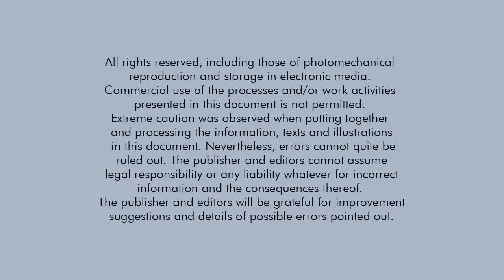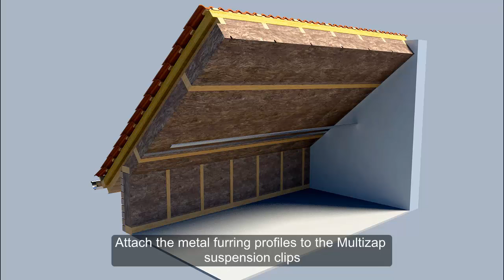Insulation of a pitched roof from inside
This video shows you how to use Knauf Insulation Glass Mineral Wool (GMW) with ECOSE® Technology applied between and below rafters. And made airtight using the Homeseal LDS system.

1/ Apply GMW with ECOSE ® Technology rolls or slabs between the rafters.
2/ Fix KI multizap threaded suspension rods, spaced 600 mm apart, using the dedicated screwdriver accessory and bit
3/ Install GMW with ECOSE® Technology rolls or slabs to fill the thickness of the purlins in horizontal direction over the Multizap.
Fasten the Multizap suspension clips immediately.
4/ Apply the rest of the GMW with ECOSE® Technology and fix the metal angle on the wall, just between the purlins.
5/ Attach the metal furring profiles to the Mutlizap suspension clips.
6/ Apply Homeseal LDS Solifit 2 (2-sided adhesive tape) to the metal profiles.
7/ Remose the release foil of the Solifit 2 tape.
8/ Apply KI Homeseal LDS Vapour Control Layer across the metal profiles, ensuring that they are bonded to the Homeseal LDS Solifit 2,  and that there is an overlap of 10cm.
9/ Tape the overlaps of the VCL with Homeseal LDS Soliplan.
10/ Use KI Homeseal LDS Solimur adhesive glue to create an airtight connection of the VCL with the wall and floor.
11/ Fix the Knauf plasterboards in the direction of the slope.
12/ Trim the overlength of the VCL at wall and floor.